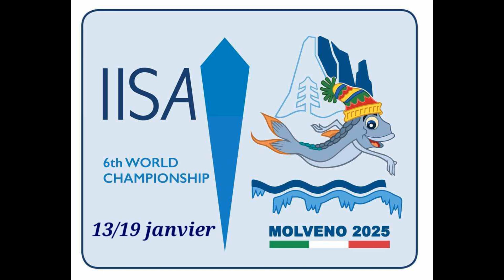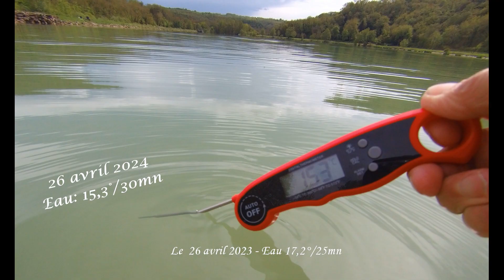Winter Swimming - 26 avril 2024